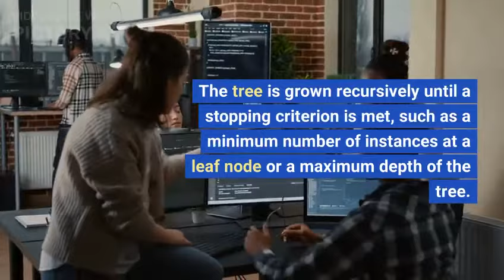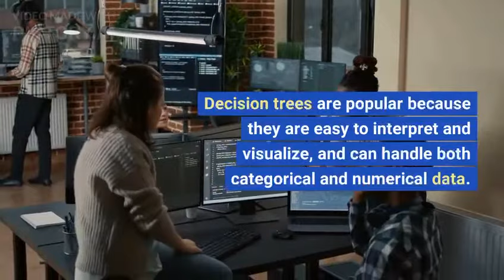Decision Tree as a Machine Learning Technique